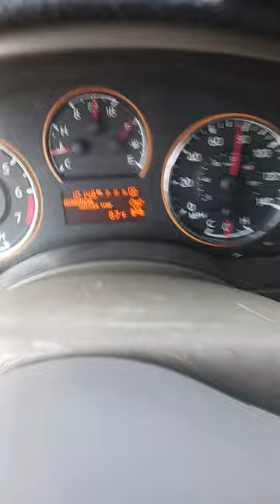October 16, 2022